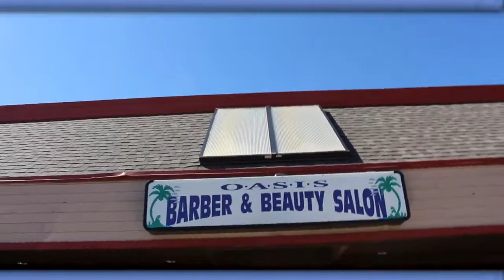MAC NIFF 'THE NINE' OFFICIAL VLOG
VLOG #1

SC: macn12